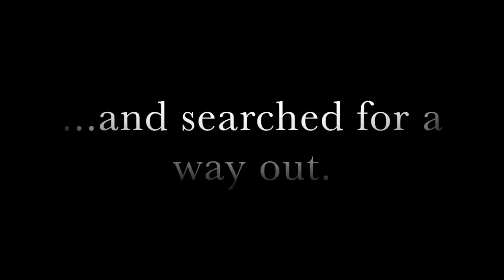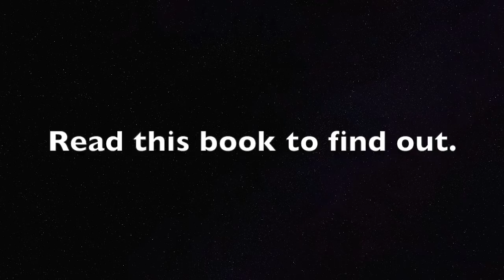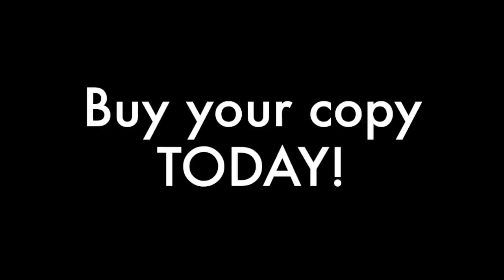The Killer's Confession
The Killer's Confession Official Trailer